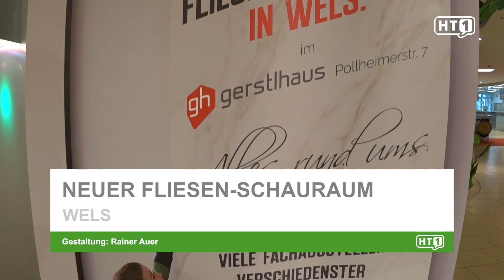Neueröffnung BauBast in Wels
Wels: Fliesen und Stein BauBast mit Stammsitz in Polling eröffnet einen Fliesen-Schauraum im Welser Gerstl Haus. Seit der Gründung 1974 hat sich das Unternehmen stetig weiterentwickelt und wird heute in der zweiten Generation, von Markus Bast, geführt. Mit dem neuen Schauraum in Wels will man noch näher an den Kunden dran sein. Am 27. April feiert man die Eröffnung mit einem Tag der offenen Tür in Wels und in Polling.

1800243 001 FB Vorbewerbung Neueröffnung Wels 2018 4